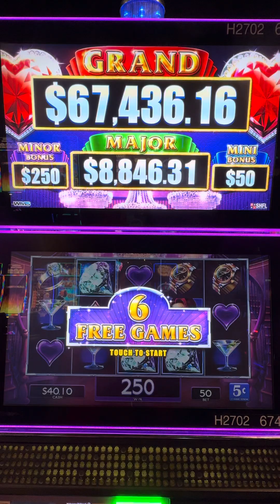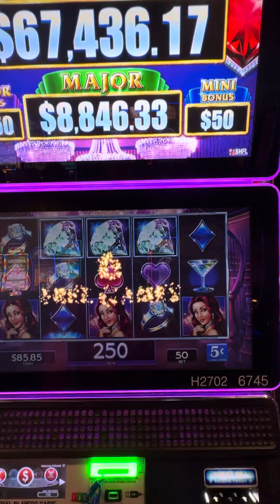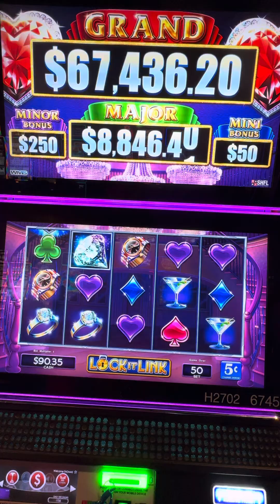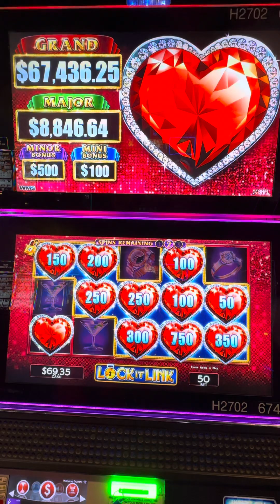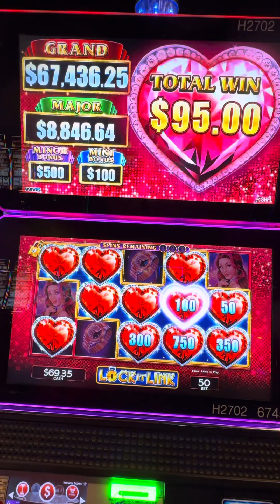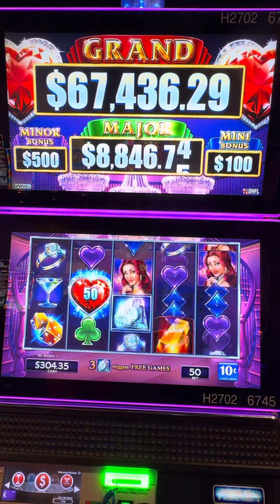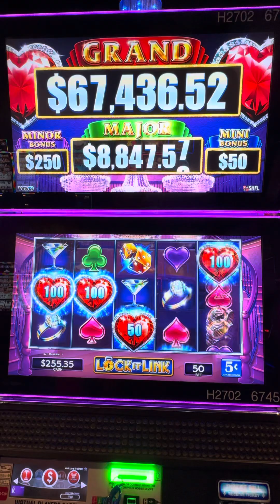Lock it Link Diamonds. We got some features.